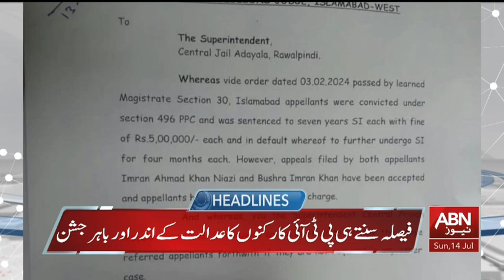HEADLINES 05:00 AM || 14 JULY 2024 || ABNNEWS